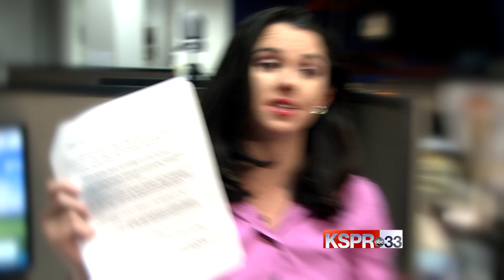KSPR News at 10 (:15 Version)